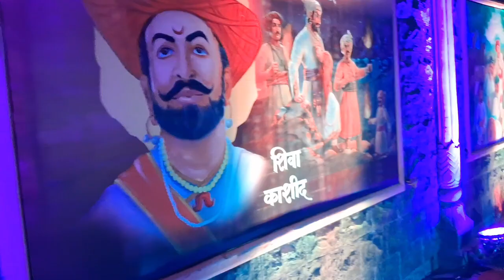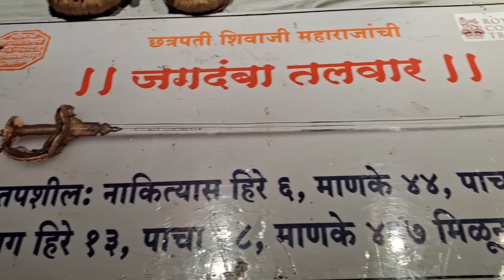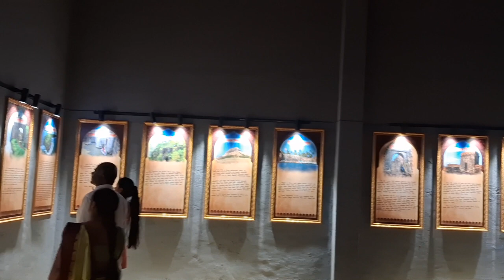birthday dress shooping shivshrushati yeola todays day out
prathamach yeolyat shivshrushtiche nirman karnyat aale